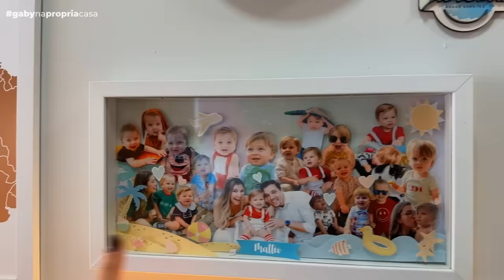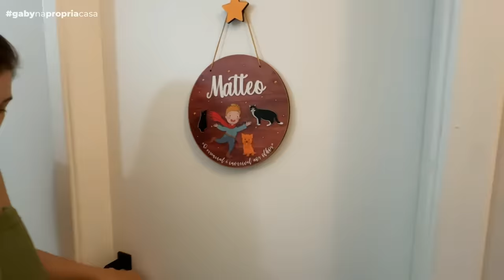ACABOUUU! ÚLTIMO TOUR pela MINHA CASA de 160M² em INDAIATUBA | Gaby Garciia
Depois de dois anos que me mudei resolvi fazer uma atualização no tour pela minha casa aqui em Indaiatuba.

* Cupom pode ser somado ao desconto no pix que é de +5%.
* Cupom válido até 31/05

- Ferro a Vapor